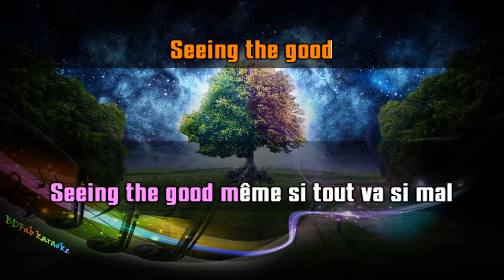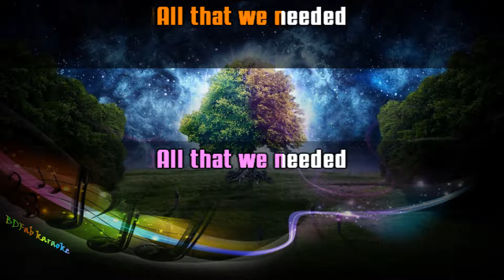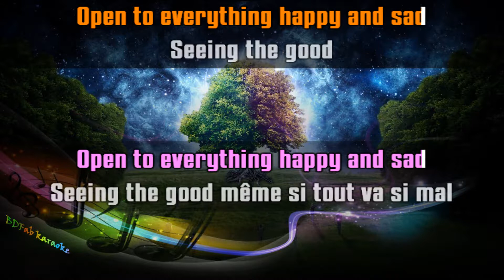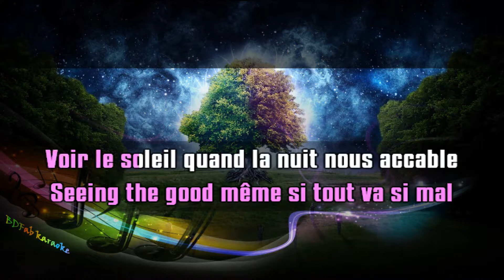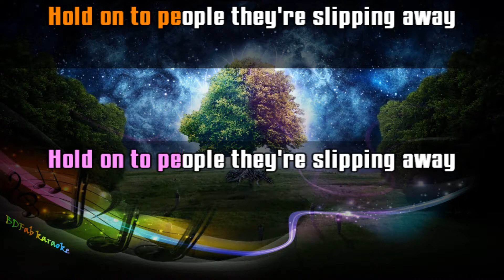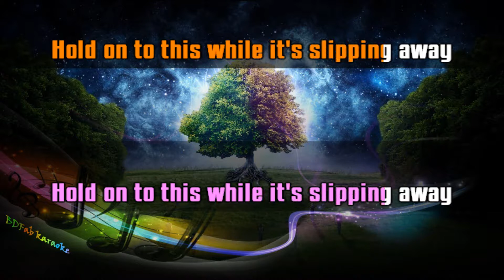Moby & Mylène Farmer - Slipping away (crier la vie) (2005) [BDFab karaoke]